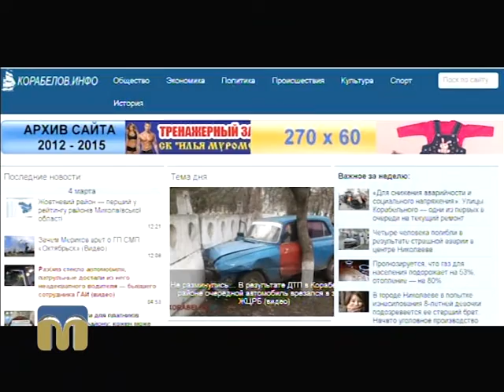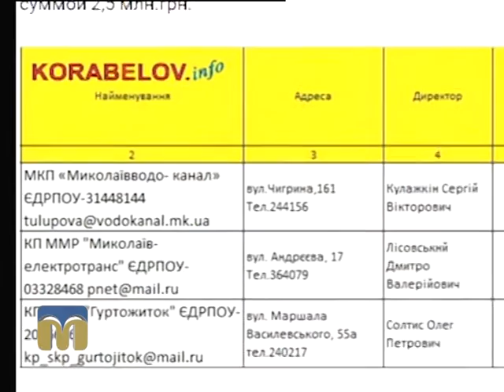Комунальні підприємства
Гість програми "Гаряча лінія" - депутат Миколаївської міської ради Владислав Єнтін.
Ведучі:  Андрій Острєв, Ігор Пох.